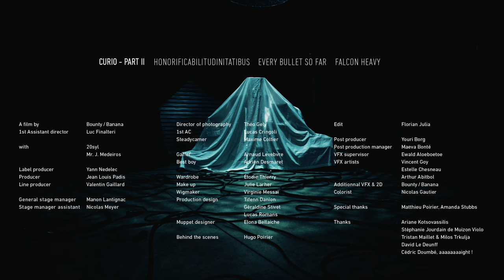AllttA - Curio Part II [Official Video]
Honorificabilitudinitatibus • Every Bullet So far • Falcon Heavy

Lyrics by Mr. J. Medeiros

Falcon Heavy & Every Bullet So Far : guitars by David Le Deunff
Every Bullet So Far : Bass by Hervé Godard & Jeremie Coke

Mixed and produced by 20syl
Mastering by Damien Bolo at Spectrum Studio
Published by On And On Music
Artwork by Benjamin Tessier and 20syl
2023 On And On Records

A film by Bounty / Banana
1st Assistant director Luc Finalteri

with 20syl, Mr. J. Medeiros

Label producer Yann Nedelec
Producer Jean Louis Padis
Line producer Valentin Gaillard

General stage manager Manon Lantignac
Stage manager assistant Nicolas Meyer

Director of photography Théo Gely
1st AC Lucas Cringoli
Steadycamer Maxime Coltier

Gaffer Arnaud Levebvre
Best boy Adrien Desmaret

Wardrobe Élodie Thierry
Make up Julie Larher
Wigmaker Virginie Messaï
Production design Tifenn Danion, Géraldine Stivet, Lucas Romans

Muppet designer Elona Bellaiche

Behind the scenes Hugo Poirier